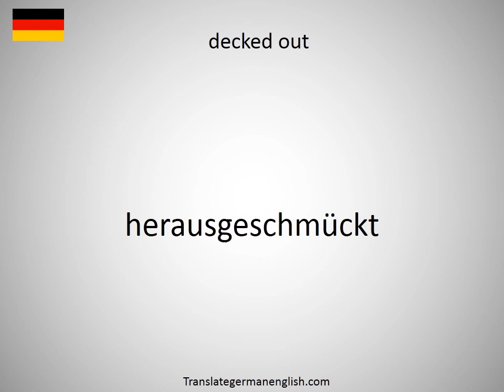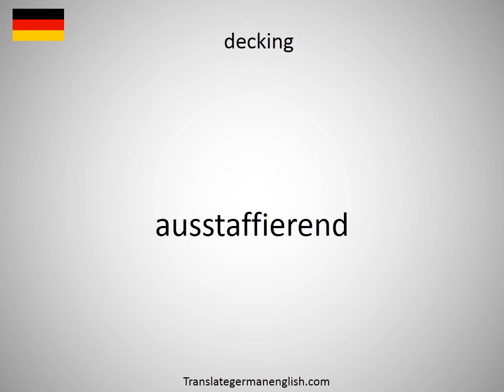How to say decked out in German?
How to say decked out in German? Learn the pronounciation decked out! How to Pronounce decked out. Expand your vocabulary, learn German words. Practice German online. Use this free pronunciation guide to practice words at a time. Learn German for free. Thank you for viewing, please like or subscribe! hoe om te sê, si të thuash, እንዴት እንደሚናገር, wie sagt man, comment dire, come dire, como dizer, как сказать, nasıl denir, cómo decir, 怎么说, πώς να το πω, hoe zeg je.